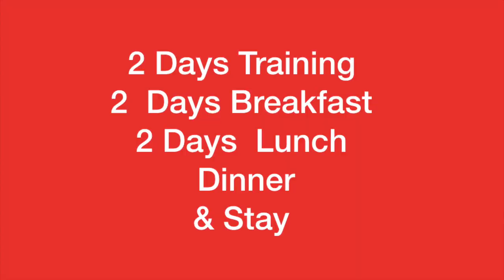Network Marketing Seminar (Tamil)